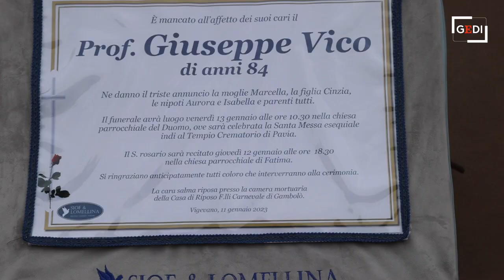Vigevano, in tanti ai funerali del professor Vico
In tanti hanno voluto dare, venerd&igrave;, l'ultimo saluto a Giuseppe Vico, professore dell'Universit&agrave; Cattolica e storico consigliere comunale a Vigevano (dal 2005 al 2010 nella lista "Uniti nell'Ulivo"). Genovese di nascita e vigevanese d'adozione, aveva 84 anni. Da maggio dell'anno scorso era ricoverato nella casa di riposo Fratelli Carnevale di Gambol&ograve;, dove da tempo si trovava anche la moglie, Marcella Leonardi, ex docente al liceo Cairoli, colpita nel 2019 da una malattia invalidante. Il Duomo era pieno: panchine e sedie erano quasi tutte occupate ed in molti hanno assistito al funerale in piedi, nei lati della cattedrale. Oltre alla moglie Marcella, con la quale era sposato sin dal 1967, il professor Vico lascia la figlia Cinzia e le due nipotine Aurora e Isabella.